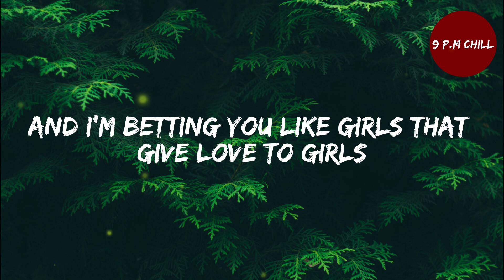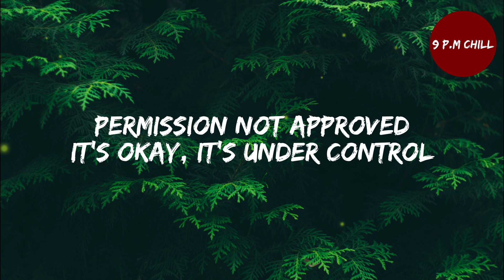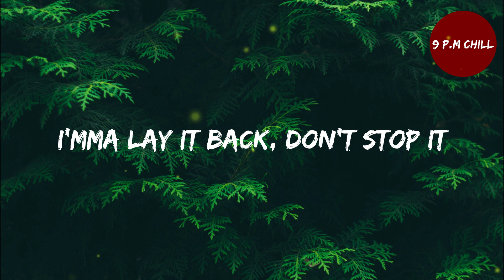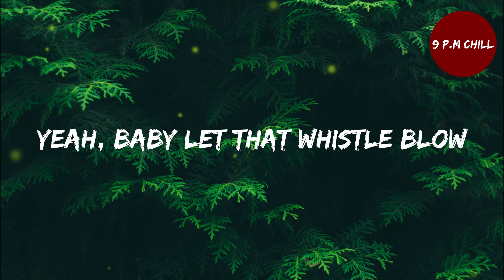Flo Rida - Whistle (Lyrics)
LYRICS:
Can you blow my whistle baby
Whistle baby, let me know
Whistle, baby, here we go
I'm betting you like people
And I'm betting you love freak mode
And I'm betting you like girls
That give love to girls and stroke your little ego
I bet you I'm guilty, your honour
That's just how we live in my genre
Who in the hell done paved the road wider
I'm a damn shame, order more champagne
Pulled a damn hamstring, tryna put it on ya
It's like everywhere I go, my whistle ready to flow
Shorty don't even know, she can get any by the low
Tell me she not a pro, it's okay, it's under control
Baby, we start slow then you come up and park close
Girl, I'm the whistle man, my Bugatti the same notes
Show me your perfect pitch, you got it my banjo
Talented with your lips like you blew out a candle
So amusing
Now you can make it whistle with the music
Even if it no picture, never lose it
Now, shorty let that whistle blow, oh-oh-oh
Yeah, baby make that whistle blow, oh-oh